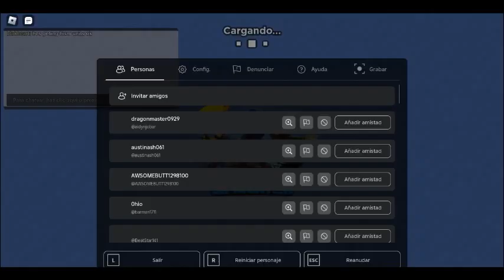tds refund my purchase of the mercenary tower